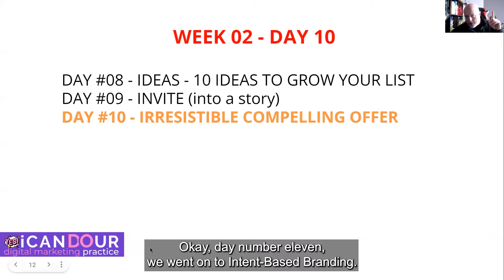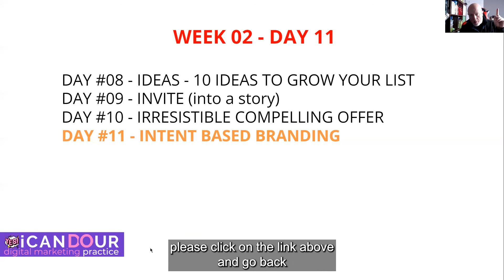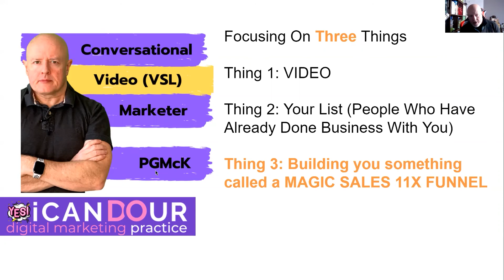Day # 11 - 60 USEFUL Digital Marketing Lessons To Grow Your Business - Intent-Based Branding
In today's video, you'll learn 60 useful DIGITAL MARKETING techniques to grow and scale your executive business coaching business. Let me guide you step by step through this iCanDOur 8-step digital video marketing framework for digital marketing success - GUARANTEED.

I've compiled a list of the best digital marketing insights that I've come across during my last 26 years working as a Digital Marketeer working with executive business coaches from all over the world.

Today's video Day # 11 - I is for Intent-Based Branding. Want to learn more about this concept? Jump on and watch today's short video.

Chapters
00:00 Introduction to I is for Intent-Based Branding
01:14 What is Intent-Based Branding?
01:59 The Three Social Pillars
02:57 What does Intent-Based Branding do?
03:57 How to get in touch with us at Yes I CanDOur Online Digital Marketing

Day # 12 - Inspiring Others - what can you do in order to be an inspiration for other people? Join us tomorrow to find out!

Remember what you may have missed

The tools and resources you will need to increase client acquisitions as a business executive coach in 2022.
a technique that has been working really well for us during 2022. Asking prospects to put their hand in the air with any questions or challenges they may have wrt Digital Marketing.
Day # 05 - Referral Based Marketing is all about how to grow your network (list) using a great referral based strategy.
Day #06 - Risk Reversal Process all about the purpose of having a named, and handwritten guarantee. No matter the services you provide.
Day #07 - Results Rule. Period. explaining the reason why 'Period.' is so important to us in the context of results.
Day # 08 - Ideas to Grow Your List giving you the most useful ideas to grow your list!
Day # 09 - Invite learn how to invite people into your story.
Day #10 - Irresistible Compelling Offer make your prospects an offer that they cannot refuse!